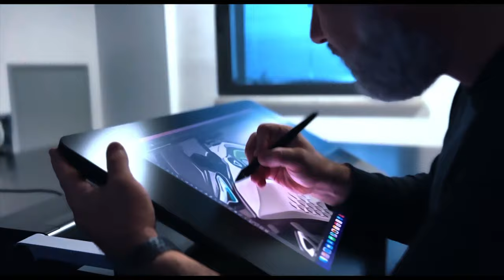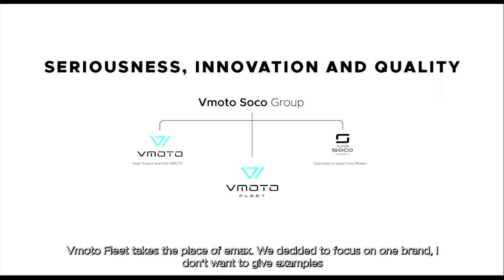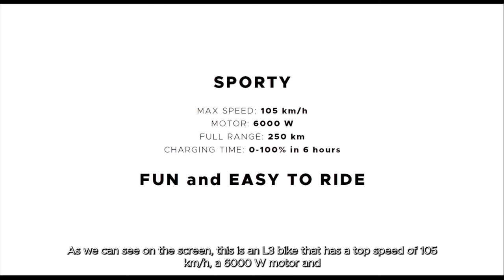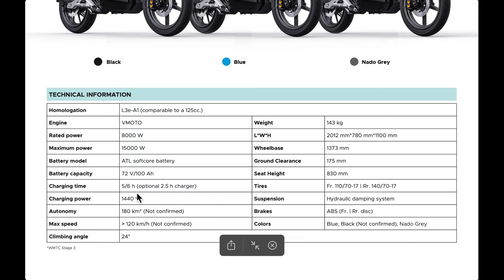VMOTO STASH!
Привет!
В этом видео я собрал всю самую интересную информацию о  VMOTO STASH.  🏍 =
Будьте готовы к честному обзору - вместе с плюсами я расскажу и о недостатках.
Инновационный электрический мотоцикл, который меняет правила игры?  Ну что ж, посмотрим!  🤔

Поддержать меня:  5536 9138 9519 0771